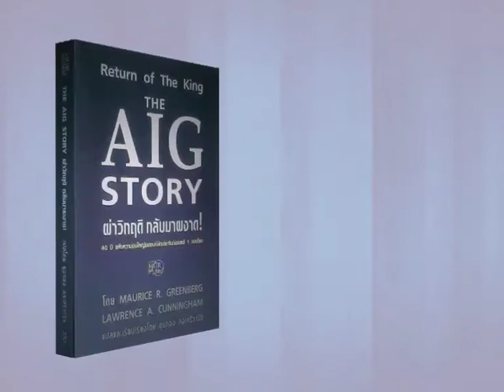ถอดรหัสเซียน : จิตวิทยาการลงทุน กับเครื่องมือบริหารความเสี่ยง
อรรถพล อุดมวนิช
ประธานชมรมผู้ถือหุ้นไทย

รับชมถอดรหัสเซียน อรรถพล อุดมวนิช (4ตอน).
ตอนที่ 1 เปิดประสบการณ์นักลงทุนรุ่นเดอะ
ตอนที่ 2 ประธานชมรมผู้ถือหุ้นไทยเลือกหุ้น
ตอนที่ 3 จิตวิทยาการลงทุน กับเครื่องมือบริหารความเสี่ยง
ตอนจบ พันธกิจของชมรมผู้ถือหุ้นไทย